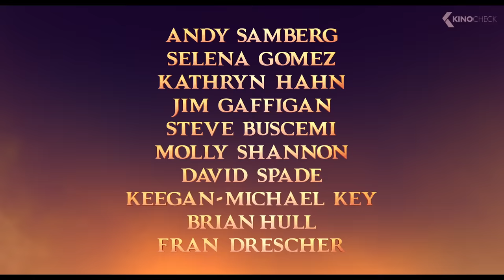HOTEL TRANSYLVANIA 4: Transformania Movie Clip - Dracula and Johnny In The Jungle (2022)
When Van Helsing's mysterious invention, the "Monsterfication Ray", goes haywire, Drac and his monster pals are all transformed into humans, and Johnny becomes a monster. In their new mismatched bodies, Drac, stripped of his powers, and an exuberant Johnny, loving life as a monster, must team up and race across the globe to find a cure before it's too late, and before they drive each other crazy. With help from Mavis and the hilariously human Drac Pack, the heat is on to find a way to switch themselves back before their transformations become permanent.